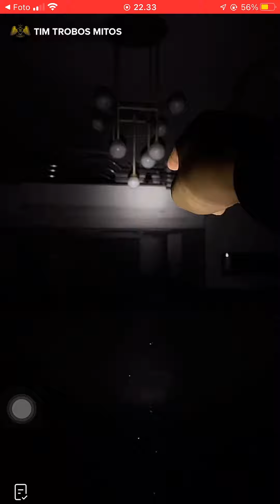TIM TROBOS MITOS PART 2 LIVE RUMAH SULTAN BANDUNG, JAWA BARAT 28 JULI 2022